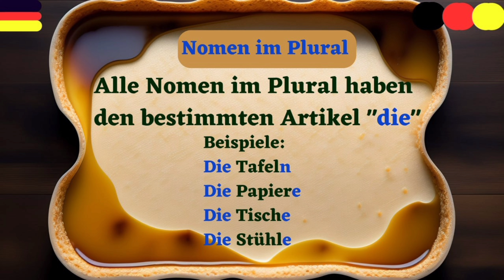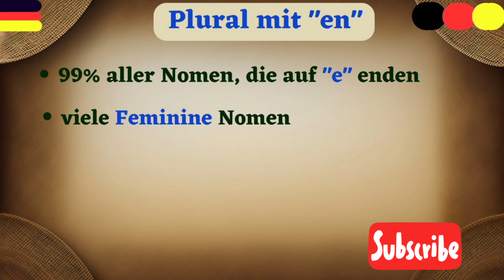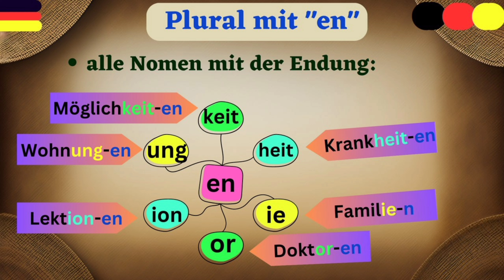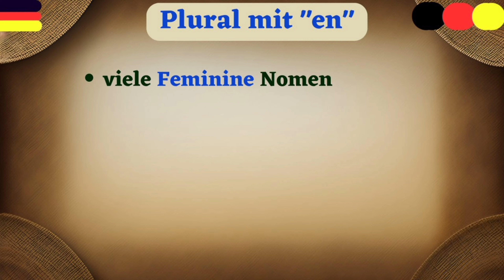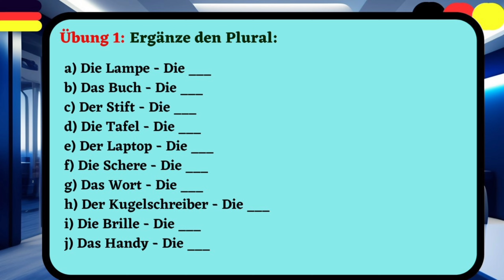Deutsch A1.1/ Lektion 2 / Nomen im Plural / Nouns in plural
Tauche ein in die faszinierende Welt der deutschen Sprache und lerne, wie man Nomen im Plural bildet. In diesem unterhaltsamen und lehrreichen Video zeigen wir dir, wie du die richtigen Endungen für verschiedene Nomen im Plural anwendest. Ob -en, -e, -er oder -s, wir erklären dir Schritt für Schritt die Regeln und Ausnahmen. Egal ob du Anfänger oder Fortgeschrittener bist, unser Video ist perfekt, um deine Deutschkenntnisse zu erweitern und souverän im Plural zu sprechen.

: Etwas im Cafe oder Restaurant bestellen

: Die Konjugation von Verb haben und sein im präsens und Präteritum.

: Lektion 2 , Sprache im Kurs